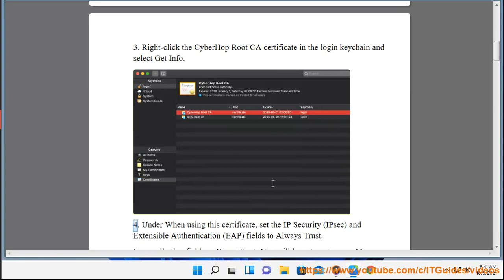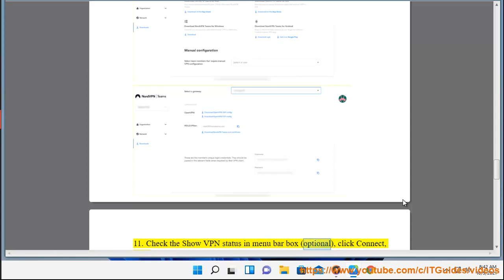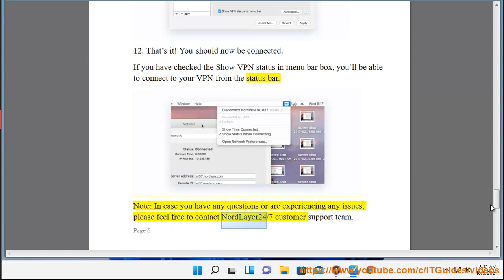Set up IKEv2 VPN connection in NordLayer for macOS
Here's how to Set up IKEv2 VPN connection in NordLayer for macOS. Hit & get started w/ NordLayer on your device later.